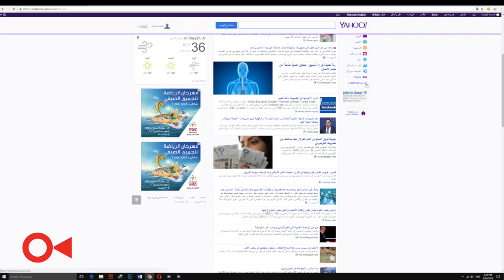إطلاق سلسة حلقات O-Tech™! #1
أخبار رائعة! لقد أطلقنا سلسلة حلقات O-Tech رسمياً!

تهدف سلسلة
O-Tech
 إلى إبقائكم على اطلاع على آخر المستجدات والأخبار والآراء في مجال التكنولوجيا.
وسيقدم عمر جميلي الحلقة الأولى من هذه السلسلة، وسيتحدث فيها حول آخر الأخبار عن سناب شات و مايكروسوفت، وغيرها الكثير.

استمتعوا!

Yay! O-Tech has officially launched!

O-Tech is our way of keeping you all up-to-date on the latest tech news and reviews.
Hosted by Omar Al-Jumaily, this first ever video will discuss Snapchat, Microsoft, and so much more.

المصدر:

سناب شات اعلن عن نظارة جديدة تعتبر اول جهاز رسمي من الشركة
هالنظارة تصور فيديوات لمدة 10 ثواني وفكرتها انك تصور الشي من زاوية نظرك مب من كاميرا الجوال
مع النظارة غيرت سناب شات اسمها الرسمي من سناب شات الى سناب فقط

تقارير عديدة تقول ان مجلس ادارة تويتر يفكر في بيع الشركة لشركة اخرى مقابل مبلغ لا يقل عن 30 مليار دولار وابرز المرشحين لشراء شركة تويتر هم شركة قوقل وشركة Verizon الامريكية للاتصالات

شركة ياهو تعترف انها تعرضت في عام 2014 الى اختراق كبير جدا سبب سرقة بيانات ما لا يقل عن 500 مليون حساب ياهو لكنها ما عرفت بهالاختراق الا هالسنة !
ياهو تؤكد ان معلومات بطاقات الدفع ما تعرضت للسرقة وان اللي انسرق هو الايميلات بس

شركة SanDisk اعلنت عن اكبر كرت ميموري في العالم بسعة 1 تيرابايت ! ( متخيلين ان 1 تيرابايت في ميموري صغير ؟ )
هالميموري يستخدم احدث التقنيات من شركة SanDisk وتقدر تخزن فيه الكثير الكثير من الاشياء مثل 250 فلم عالي الجودة تقريبا ! وبيتوفر الميمور للبيع قريبا

قريبا بيكون عندنا دكاترة عبارة عن روبوتات او حواسيب
شركة مايكروسوفت اعلنت عن عدة مشاريع لاستخدام الحواسيب الخارقة والذكاء الاصطناعي لتحليل التقارير الطبية لعدة امراض وخصوصا مرض السرطان لفهم المرض اكثر واقتراح ادوية افضل